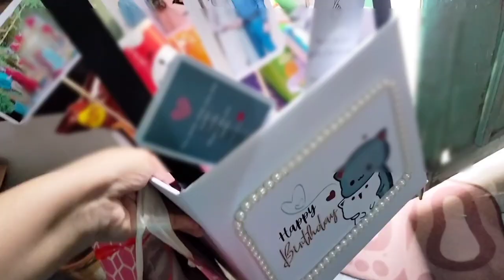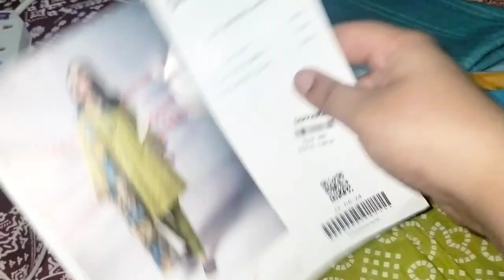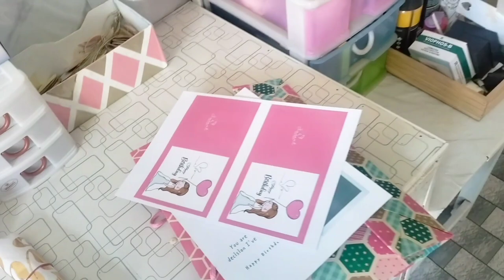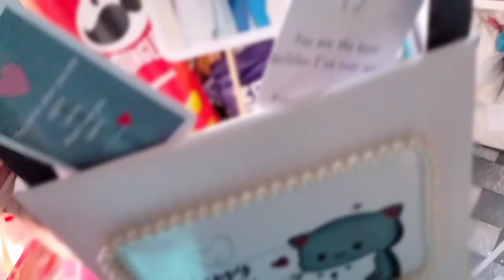A balloon basket is done 😍|| Nimi's Vlog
Hey everyone welcomes back to my channel at Nimi's Vlog thank you so much for watching I know you all want to see where I sell things and also you all are interested to buy my craft things so I m linking my brand page link where I sell my stuff.
Link:
Jia's Art & Craft

Personal profile
Nimi's Vlog

and follow me and the Message on Instagram with reference pictures that you want to buy.